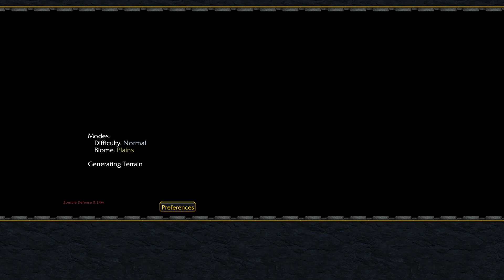droughting plains.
logically optimizing the recording specifications based on my computing system. 5900 bitrate 30 fps seems to be really good. insofar research in progress.

zombie defense  max bit rate  static fixed warcraft 3 reforged  warcraftIII  simpler titles 0.24w

i misjudged the obs settings, and after failing for 150 videos, the 151st starts a new recording future.